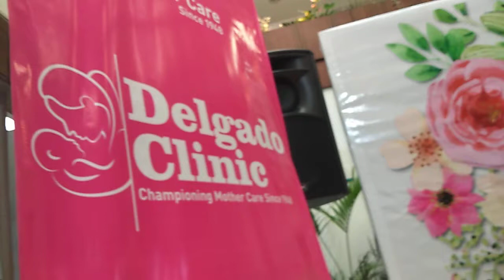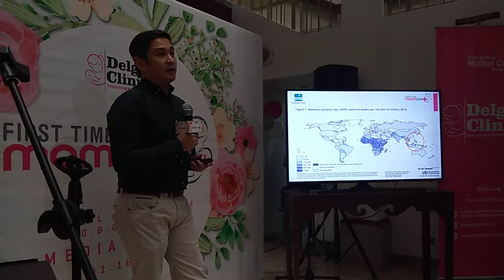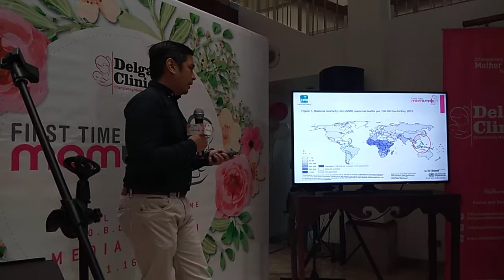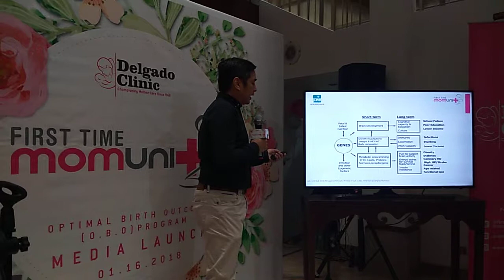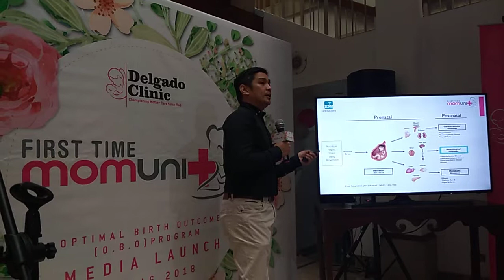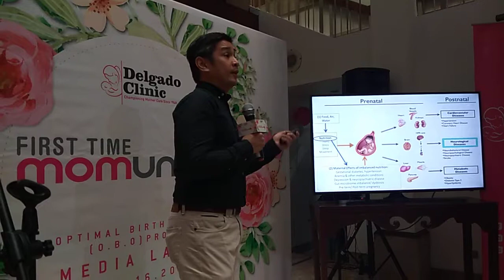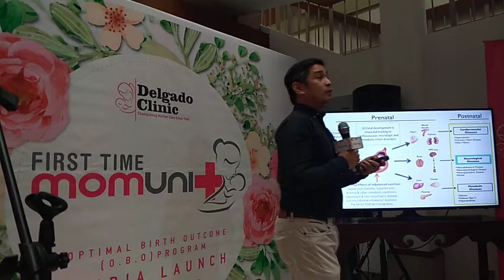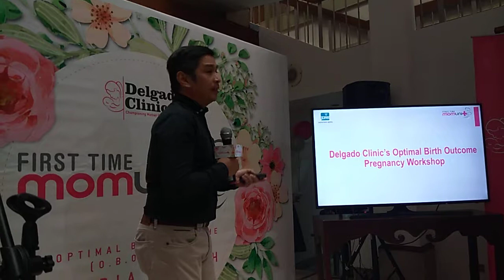Delgado Clinic First Time MomUnit Media Launch (Part 01)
Delgado Clinic First Time MomUnit Media Launch ChampioningMotherCareSince1948 (Part 01)

Full Story on GoodNewsManila.blogspot.com